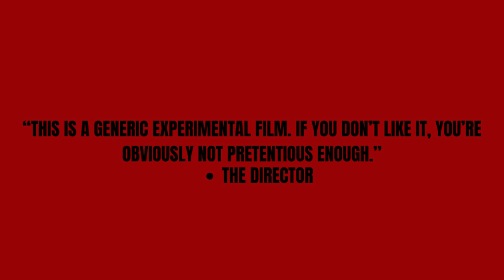RAY’S WORLD - A Short Film by Raymond St. Pierre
Directed by Raymond St. Pierre
Written by Raymond St. Pierre
Produced by Raymond St. Pierre
Edited by Raymond St. Pierre
Starring Raymond St. Pierre